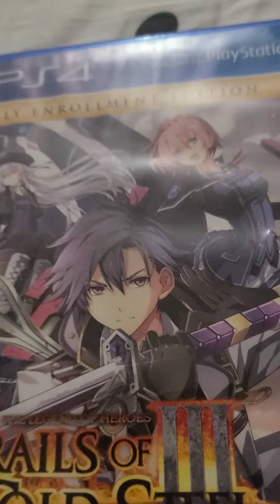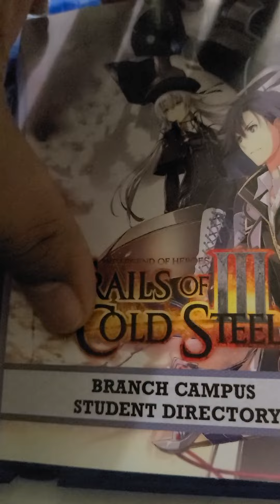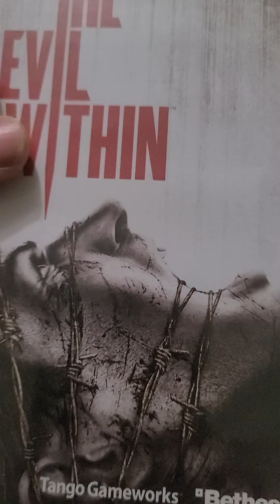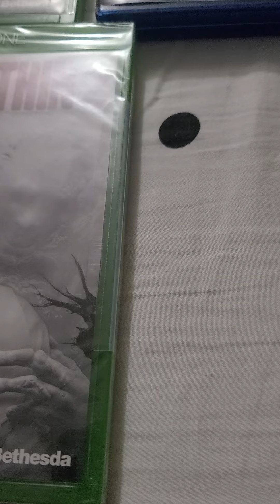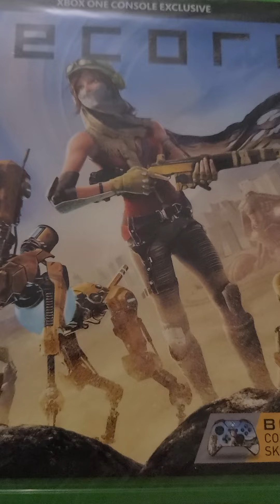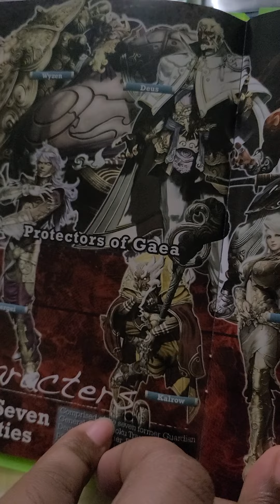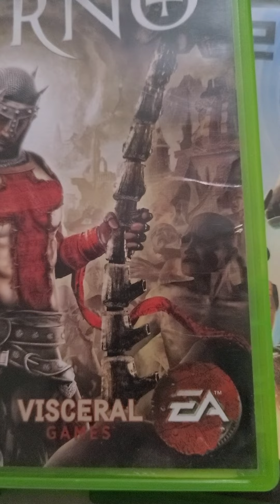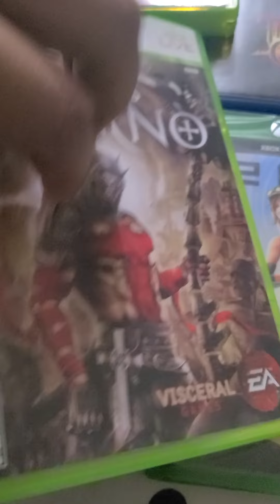Game Pickups- PS4 , Xbox one, and Xbox 360